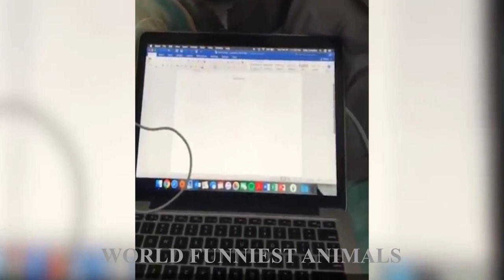🐱 Cutest & Funniest 😂 Cats 🐹 Videos 🐼 Awesome 😻 Adorable 🐭 animals 🐶 Lovely 🐮 Pets 🐻 Animal Life 😇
❣️ 😍 WOW ANIMALS 🐭 SOO CUTE 🐶 NEW 🐻 SUPER  🐼 CUTEST 🐮  ANIMALS 🐷 VIDEOS 🐯 AWESOME 🐮 PETS 🐹 ANIMALS 🐭 LIFE 🐰 [ Shorts ] ❣️

Cette vidéo de compilation est à des fins de divertissement. J'essaye juste de faire rire tout le monde ! 💜💛💚❤️💙

Regardez et appréciez nos dernières vidéos et rendez votre journée meilleure 😇

🤣 Funniest 🐶 Dogs and 😻 Cats - Awesome Funny Pet Animals Videos 😇

▁ ▂ ▃ ▄ ▅ ▆ ▇ ▉ ▊ ▋ 👁️‍🗨️ 🔵‼️❤️(thank's f🔵r watching)❤️‼️🔵👁️‍🗨️ ▂ ▃ ▄ ▅ ▆ ▇ ▉▊

⚠️ Important ⚠️

✖️ -  Our purpose, when making COMPILATIONS, is to share videos that we like with other people.

If you see a clip that you own that you did not submit or give consent for use, we have likely received false permissions and would be happy to resolve this for you!